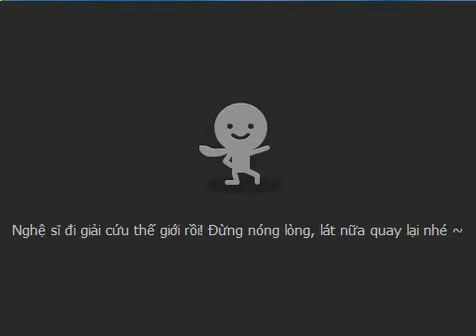[Talktv 88] Ngọc Linh